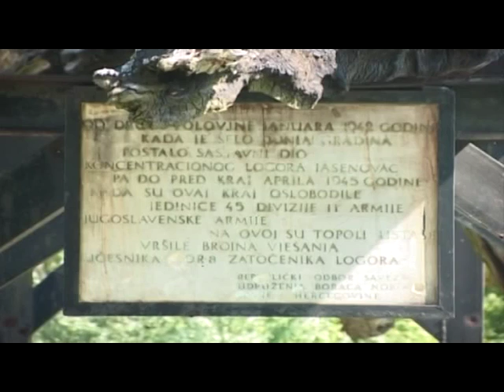BANJA LUKA - OBILJEŽAVANJE GODIŠNJICE GRADINE 8. MAJA 12. 4. 2016.